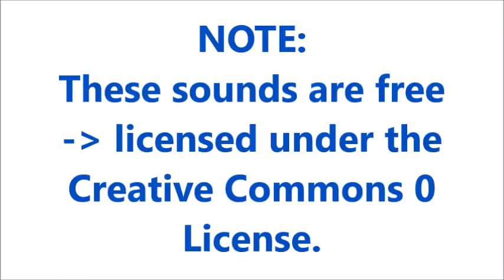Loading Sound Effects All Sounds V02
Credit :
2- sound effects : in the download file
Loading Energy Basic Retro Sci Fi Dry Sound Effect
Corrupt Sound Effect
effetto carrello Sound Effect
Ambient Downfilter Sound Effect
Credit